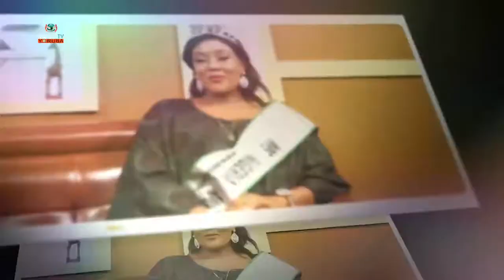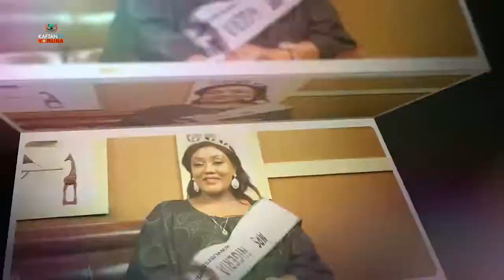IJIRORO OWURO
Ijiroro Owuro pelu ola Onabajo ati alejo wa Iya afin Funke Adeleke Nipa awon anfani to wa nidi   ise aso riran...